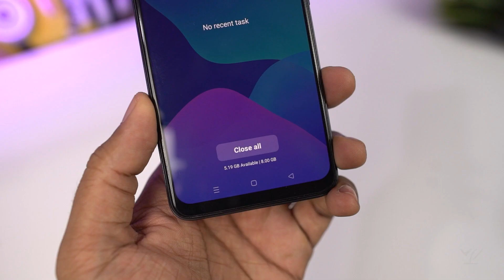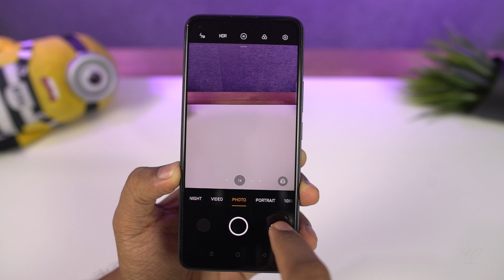Realme 8 Pro Unboxing Experience!